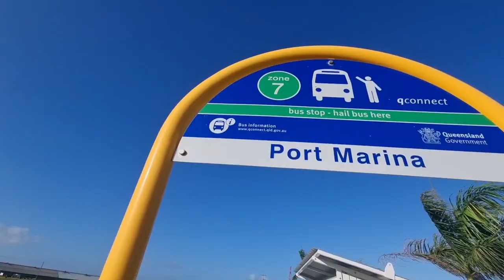Heart Broken - Sailing Family's New Liveaboard Vessel Failed Marine Survey | Ep 22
Heart Broken. We are a sailing family who has sold their monohull sailboat, a liveaboard vessel named SV Endless Summer. We are now on the search for our next boat, a catamaran. We have a contract on a catamaran and are headed down to The Boat Works in the Gold Coast to have a marine survey completed on the sailboat. Come along for the adventure of a lifetime as we plan on sailing around the world.

Come for the road trip to Coomera, Queensland and see our next boat out of water!

If you missed the boat tour of our monohull, SV Endless Summer, you can watch it here:

Chapter Content:
00:00 - Start
00:58 - Endless Summer Under Contract
01:17 - Bus Trip
02:36 - Road Trip
04:26 - Arriving in Coomera
04:45 - Survey
04:53 - What Happened

FAQ
What cameras do we use?
GoPro Hero 4
GoPro Hero 9
Drone: DJI Mini 2
Samsung S21
Microsoft Surface Laptop

Baby/ Kid Sailing Equipment We Use
Baby Life Jacket
Lifeline Netting

* The James Family *
  Sam, Cait, & Charlie